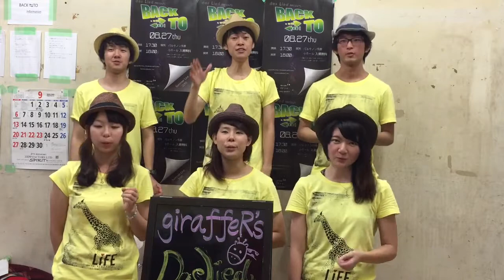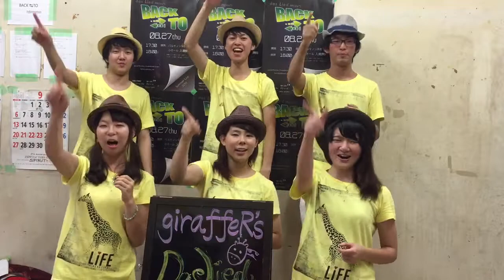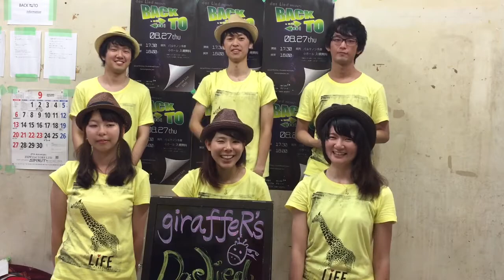giraffeR's The World is ours!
こんにちは、私たちgiraffeR'sは明るくノリの良い曲を歌っています。今回はナオト・インティライミさんのThe World is ours!をお届けします！

8/27(木)に多摩センターのパルテノン多摩・小ホールにて、僕たちの所属するdas Liedの夏ライブがあるのでぜひお越しください！